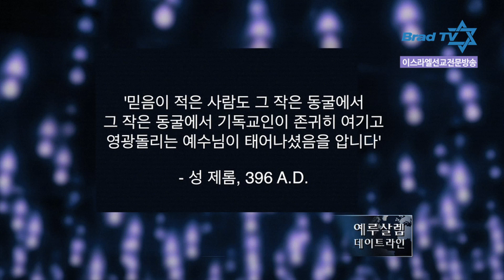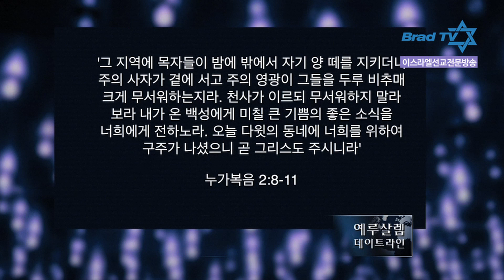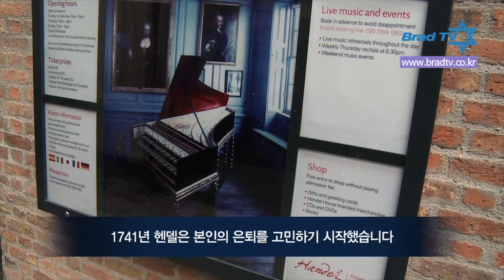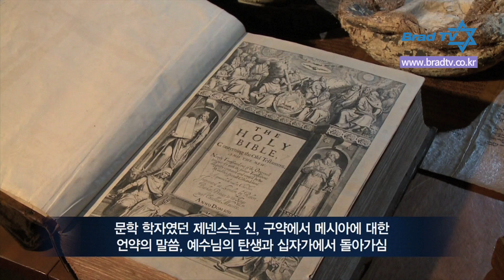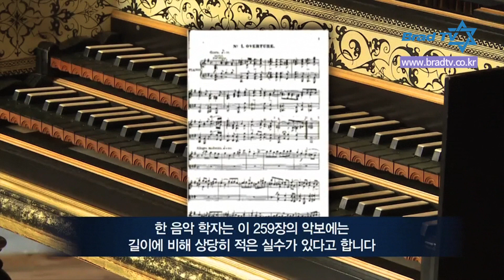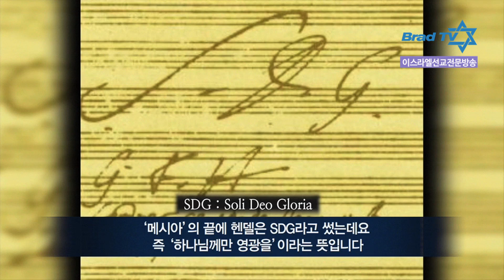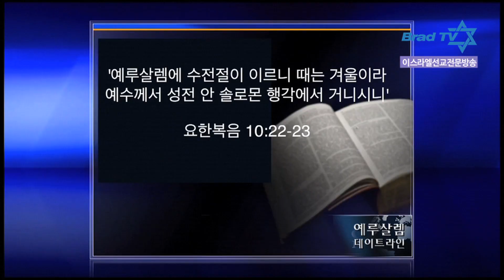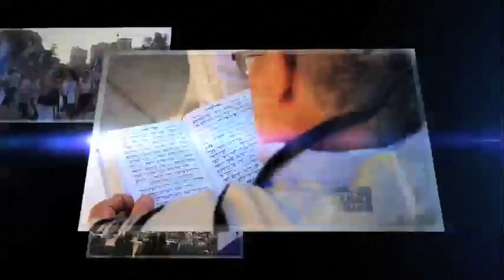[Brad TV] 예루살렘 데이트라인 12월 31일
주요뉴스
-베들레헴 예수 탄생 교회
-찬양 '곧 오소서 임마누엘'의 의미
-헨델과 그의 불변의 작품 '메시아'
- 빛의 축제 '하누카'